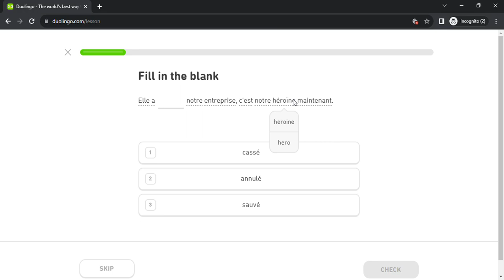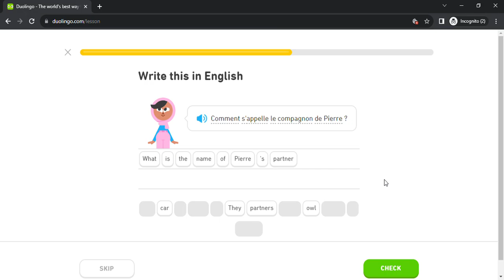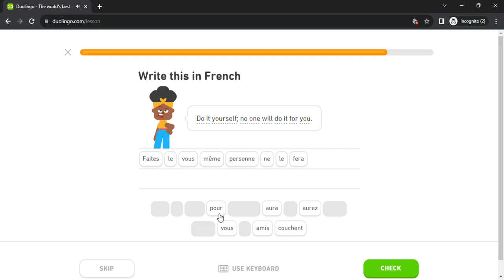Duolingo #5701 French - English (Part 14 - Farms 2 , Gardens 2 , Pros 2 , Cons 2 and School Life 2)